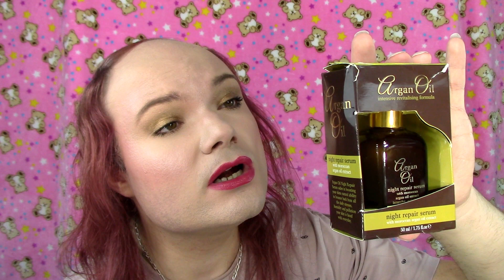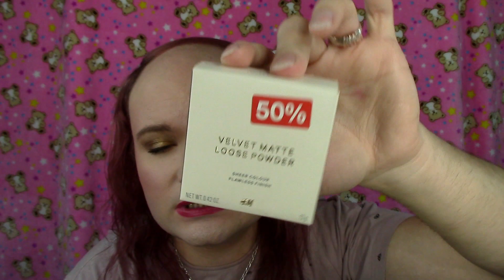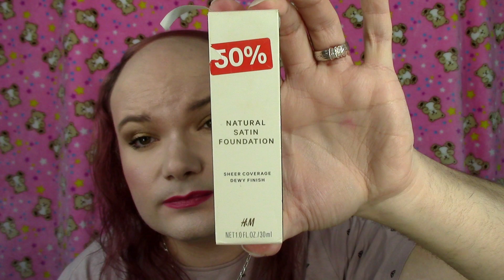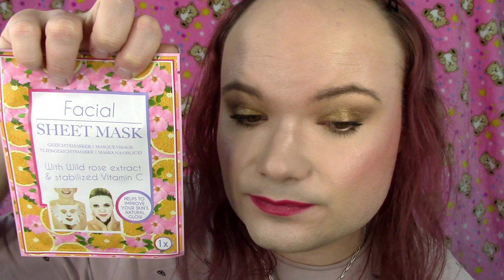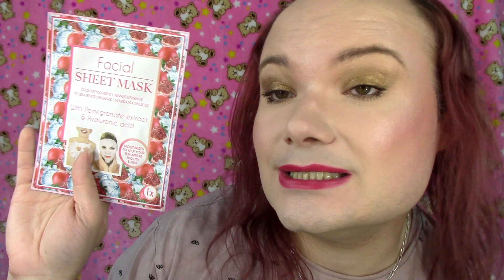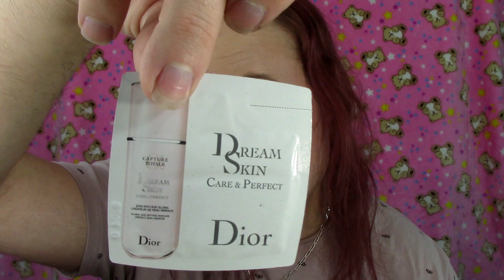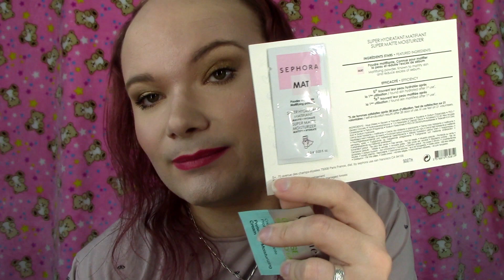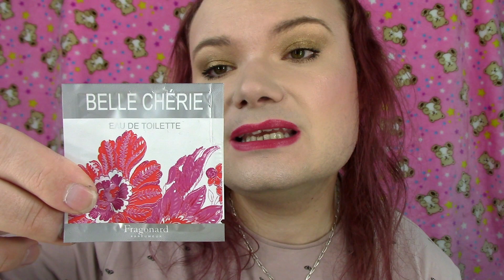LES UNBOXING SONT DE RETOUR !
Un commentaire, une question? Rendez vous sur mon blog (liens et informations ci dessous, cliquez sur: plus)

~~ MON MAQUILLAGE DU JOUR ~~

★ Le Fond de Teint 24h Control Make-up couleur 1 de Dermacol
★ Le Correcteur Fit Me Concealer couleur 15 de Maybelline New York
★ Les paillettes métalliques pour les yeux Magic Inside couleur 08 Honey Sparkling de Holika Holika
★ La palette Imagic Professional Cosmetics
★ Le Sérum de croissance pour cils SOS Lash Booster de Eveline Cosmetics
★ Le gel à sourcil Eyebrow gel couleur 223 mid brown de Max & More
★ Le Mascara Longueur Great Lash couleur Blackest Black de Maybelline New York
★ Le blush Mineral Powder
★ L'enlumineur Mink Pink de PS
★ Le Grand Rouge Mat Couleurs Nature couleur 152 Rose Framboise de Yves Rocher

~~ BONS PLANS ~~

10 € de réduction sur les lampes 4+4 et 5+5 avec le code BeautesEnHerbe & 20 € de réduction sur les lampes 6+6 avec le code BeautesEnHerbe20 chez Lamps4Makeup